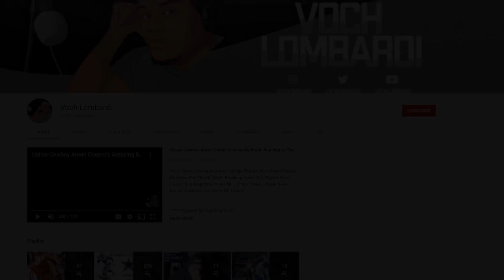Where Has Demarcus Lawrence Been While Aldon Smith Makes Impact || Dallas Cowboys Film Session